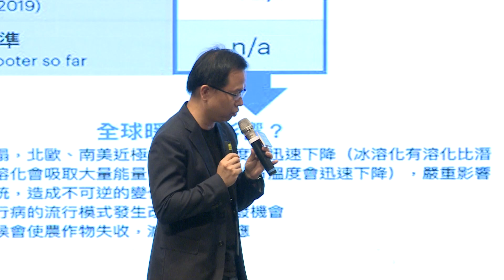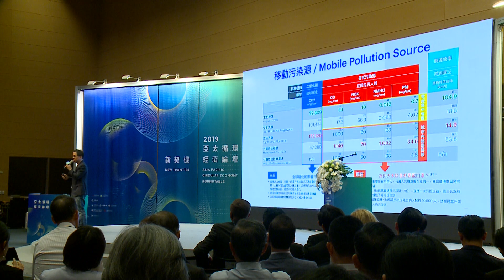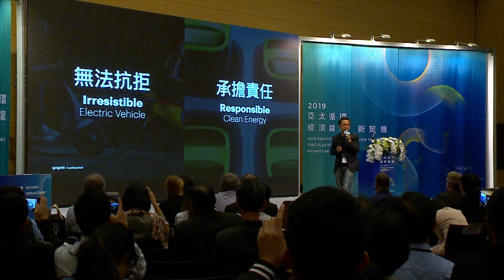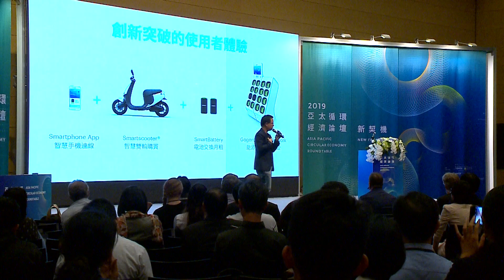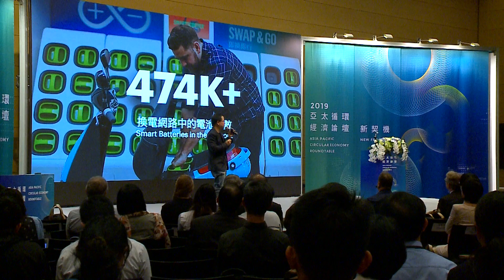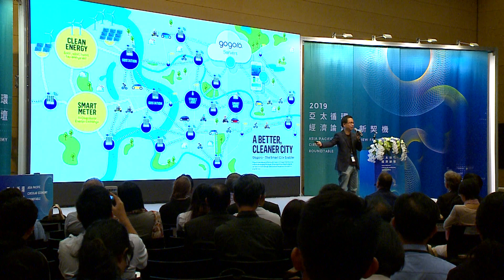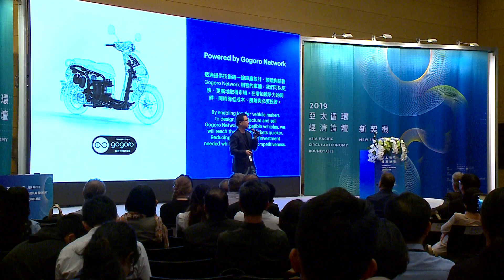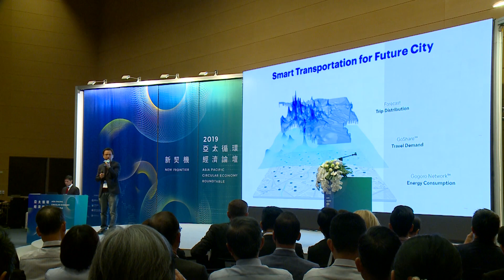Gogoro產品長 彭明義：循環騎蹟，能源新方案打造永續未來 | 2019亞太循環經濟論壇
彭明義產品長負責Gogoro的行銷計劃，並在電腦、軟體、智慧型手機和高檔汽車等各個行業擁有超過25年的經驗。在加入Gogoro之前，彭明義領導了Blackberry的大中華區行銷和分銷銷售。他還曾在諾基亞擔任過各種重要的執行職務，包括品牌零售業務負責人，中國Live產品類別負責人，以及諾基亞在台灣的所有上市工作的負責人。

在這場演講當中，他分享了 Gogoro 如何從透過電動機車、Gogoro Network 智慧電池交換網路，進一步以 Powered by Gogoro Network 讓不同廠牌共用同樣的電池驅動技術，最後到 GoShare 共享機車服務，不僅僅是減少空氣汙染，創造更有能資源效率的移動體驗與能源網絡，邀請更多使用者一同加入循環經濟的行列。

（附有中、英字幕，請自行點選開啟）
更多資訊，請見：

擁有 18 名國際講者、49間台灣實踐者、5條實地參訪路線，以富有系統性的議程、完整的循環經濟體驗，成為台灣最具規模的循環經濟盛事。在10月16日至18日，一連 3 天在高雄舉行，說明循環經濟為何成為全球政府與產業界的趨勢，企業落實轉型所需的策略與方法。吸引了400名以上的以企業為主、分別來自台灣、歐美與東南亞各國的參與者。

主辦 Organizer：循環台灣基金會
指導 Supervisors：經濟部、行政院環境保護署
合辦 Co-organizers：工業技術研究院、台灣糖業股份有限公司、台灣電力公司、中鋼集團、台灣中油股份有限公司
執行 Executive Co-organizers：台灣創意設計中心

協辦 Program Partners：中華經濟研究院綠色經濟研究中心 / 台灣大學風險社會與政策研究中心 / 台灣化學產業協會 / 台灣永續供應協會 / 台灣仿生科技發展協會/台灣創意設計中心 / 台灣電路板協會 / 台灣營建研究院 / 生質材料產業化聯誼會 / BSI英國國家標準機構 / 紡織產業綜合研究所/SEMI國際半導體產業協會 / 國際氣候發展智庫 / 塑膠工業技術發展中心 / 搖籃到搖籃設計顧問有限公司 / 毅泰管理顧問公司/優力國際安全認證有限公司 / 環興科技股份有限公司

贊助 Sponsors：三福化工股份有限公司 / 中華經濟研究院綠色經濟研究中心 / 日月光半導體製造股份有限公司 / 台灣化學產業協會 / 台灣化學纖維股份有限公司 / 台灣產業服務基金會 / 台灣瑞曼迪斯股份有限公司 / 台灣糖業股份有限公司 / 台灣鋼鐵工業同業公會 / 永豐餘集團 / 生質材料產業化聯誼會 / 李長榮化學工業股份有限公司 / 亞邦國際科技股份有限公司 / 明基材料股份有限公司 / 東和鋼鐵企業股份有限公司 / 帝斯曼 / 家樂福 / 國際半導體產業協會 / 崑鼎投資控股股份有限公司 / 荷蘭貿易暨投資辦事處 / 新鼎系統股份有限公司 / 德商美最時貿易股份有限公司台灣分公司 / 澳大利亞昆士蘭州貿易暨投資辦事處 / 豐譽營造股份有限公司 / BMI方略 / PTA植物聯盟